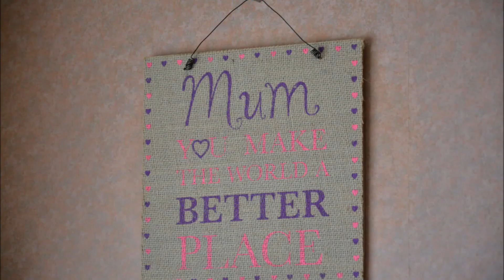Nikon 18-105mm Zoom Test - Images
Zoom Test for Nikon 18-105mm Lens